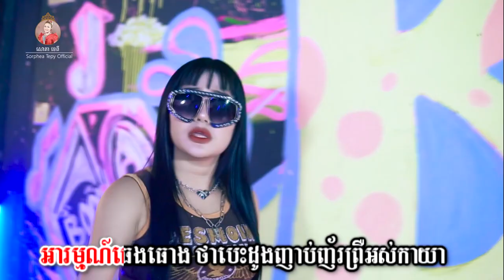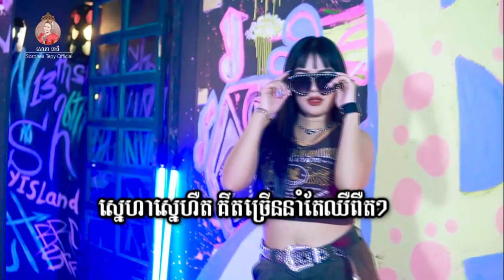ដាក់ម៉ោងរោទ៍ ភ្លេងសុទ្ធ សោភាទេពី Video Karaoke